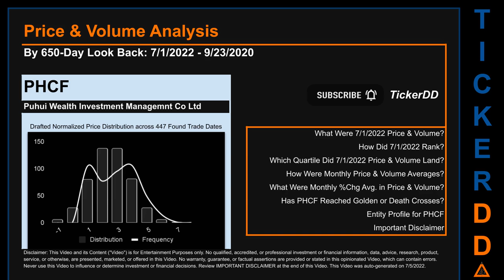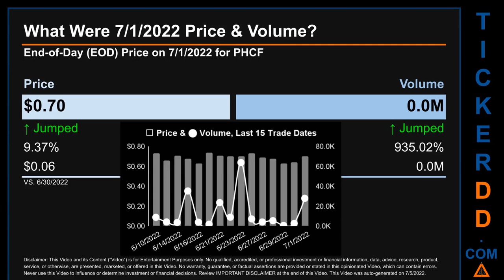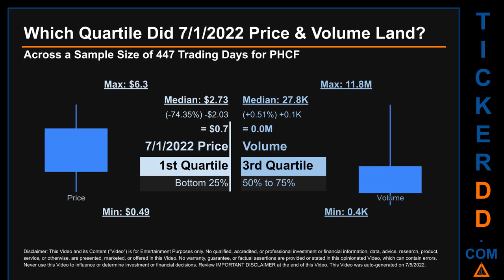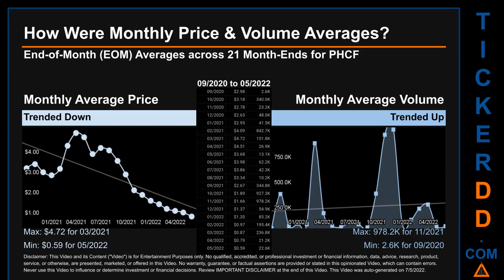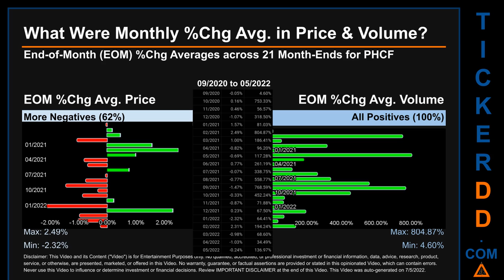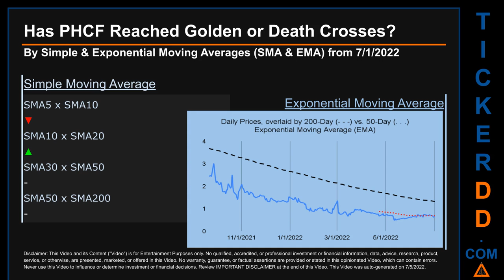PHCF Price and Volume Analysis by 650 Day Look Back PHCF Stock Analysis for Puhui Wealth Investment